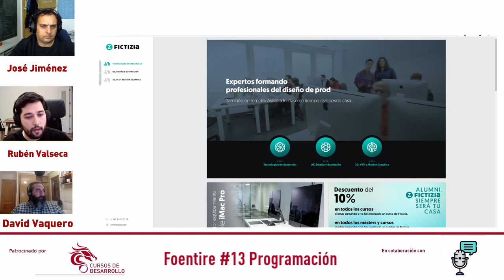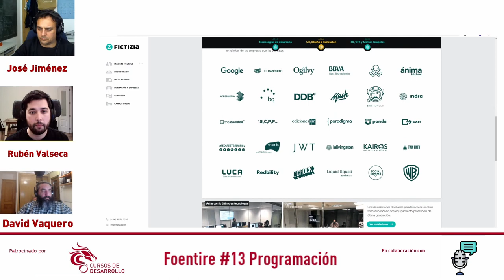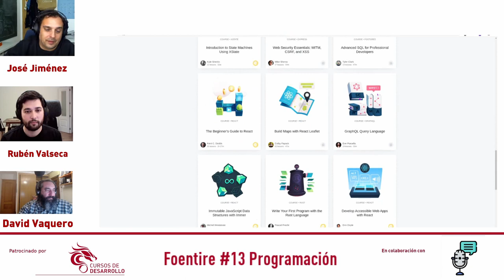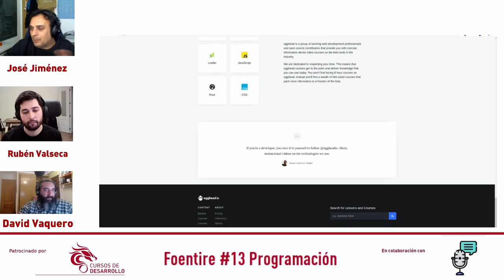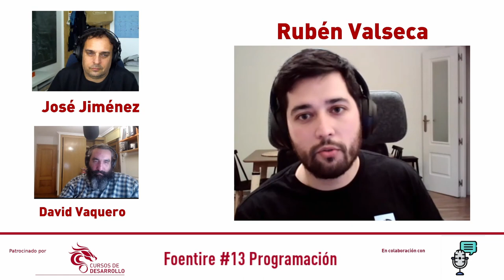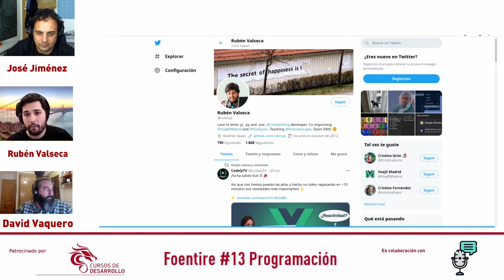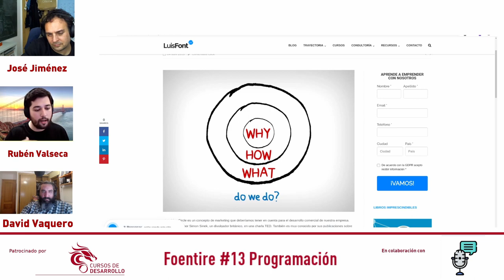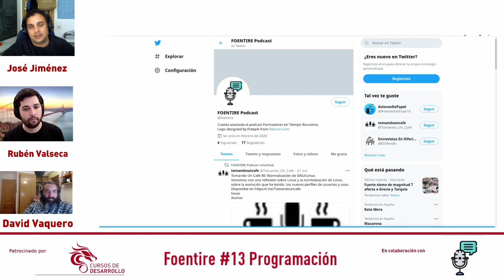[Resubido] Formación VueJS - Foentire 13 - Cursos de Desarrollo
En esta ocasión entrevistamos a Rubén Valseca, especialista en VueJS como desarrollador y formador.